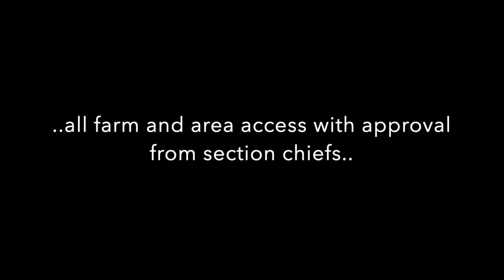Whistling Duck Hunt HD 1080p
Duck hunting Sierra Leone , hunting ,